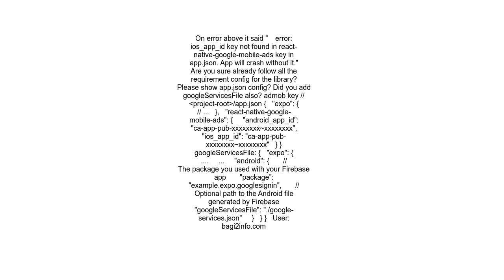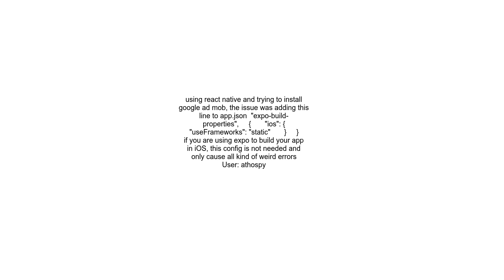EAS Build failing when React native google mobile ads is installed